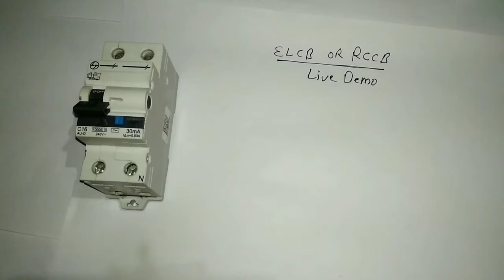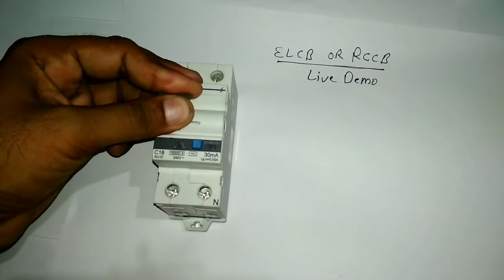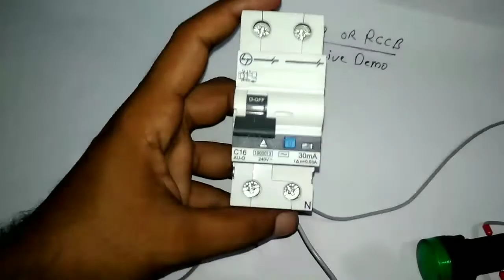elcb,rccb live test by touching phase wire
This video shows u that what happen when we touch phase wire through the rccb or elcb,Will rccb trip or not?